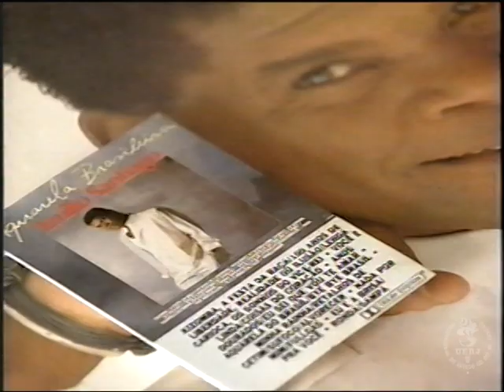Programa Campus: Emílio Santiago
O programa entrevista o cantor Emilio Santiago no ano em que completa trinta e quatro anos de carreira. Cantor brasileiro conhecido por sua voz suave e interpretação de diversos gêneros, incluindo samba, bossa nova e MPB, Santiago iniciou sua carreira musical na década de 1970 e ganhou reconhecimento por suas performances emocionantes e presença cativante no palco. O cantor lançou inúmeros álbuns ao longo de sua carreira, recebendo aclamação da crítica e construindo uma base de fãs fiel. Algumas de suas músicas mais famosas incluem "Saigon", "Verdade Chinesa" e "Aquarela Brasileira".

Ano: 2004

Ficha Técnica:
Apresentação: Renata Augusta
Participação: Emilio Santiago
Direção: Christin Jafas
Roteiro: Anderson Barreto, Daniela Muzi, Ludmila Curi
Edição: Christin Jafas, Pedro Henrique Robadey

Nativo: VHS